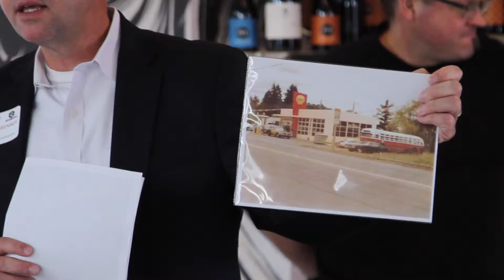Chapter 24 Highlight from WineXDesign 2015, Ryan Ao Media Portland Videographer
Some highlights about Chapter 24 vineyards unique eco-friendly wines and tasting room. Portland, Oregon area. Filmed and Edited by: Ryan Ao Media